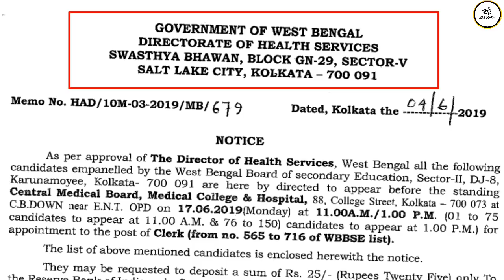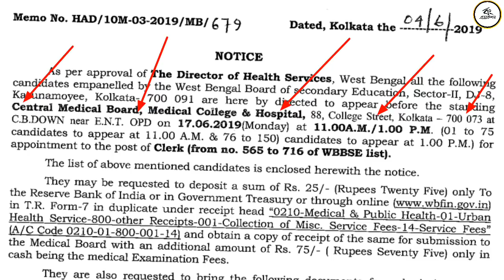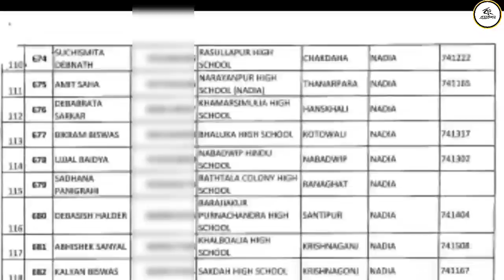West Bengal Group D | WBBSE New 2 List | WBBSE New List 2019 | Bong Education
Helpline - 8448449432 West Bengal Group D. WBBSE New 2 List. WB SSC New List.

✔ Follow on:-